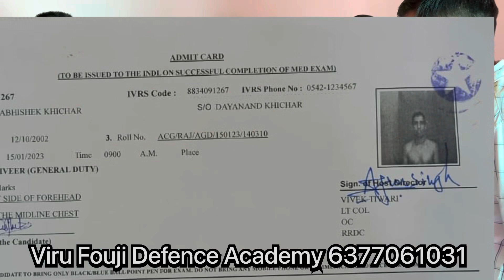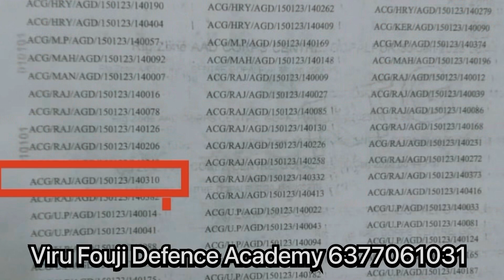देखो ! ऐसा बापू सेहत के लिए हानिकारक है क्या बेटा बना फौजी agniveer Army 2023